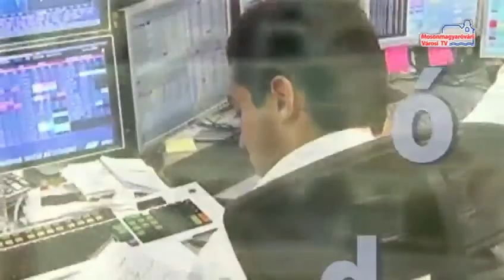Hírháttér (2013.03.26. - kedd)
Vendég: Dr. Iváncsics János alpolgármester - téma: óvodai beíratások